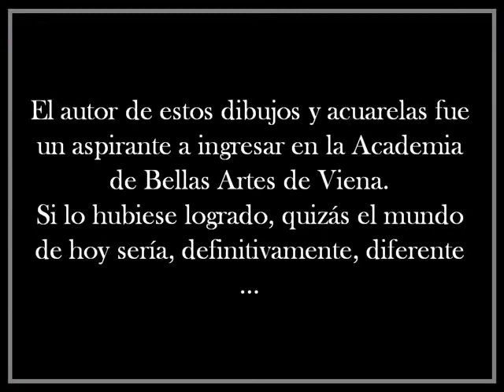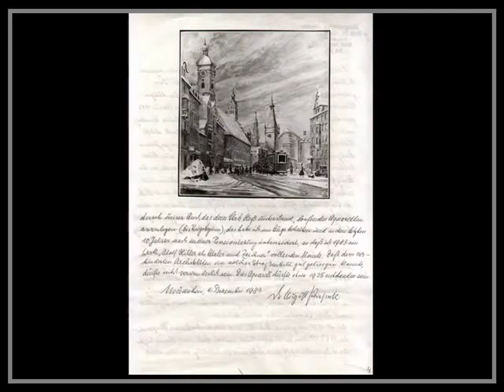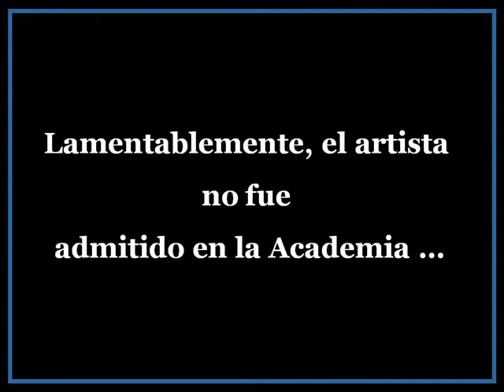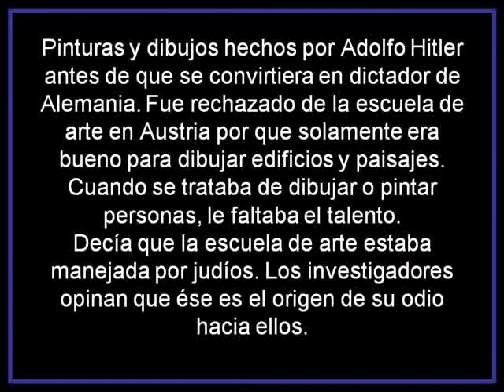Consecuencias de un fracaso